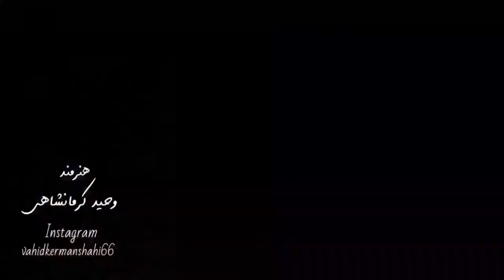Vahid Kermashani 2022 shad // وحید کرماشانی ۲۰۲۲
Vahid Kermashani 2022

 وحید کرماشانی ۲۰۲۲